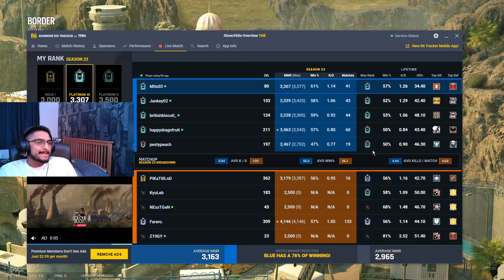Discussing Our Kinks?? - Rainbow Six Siege Highlights